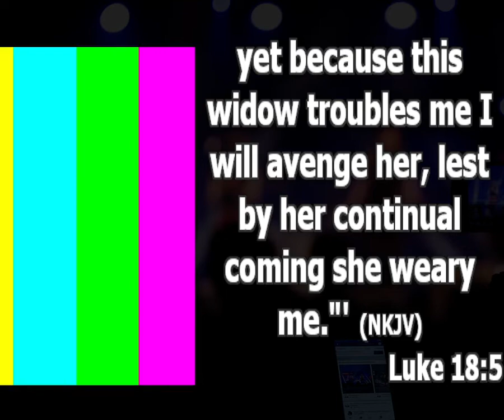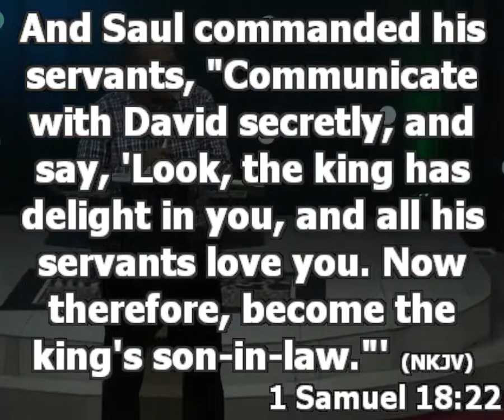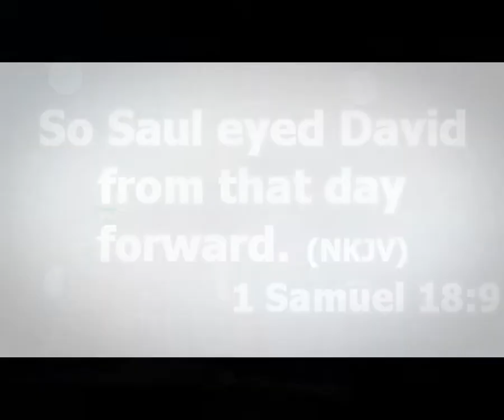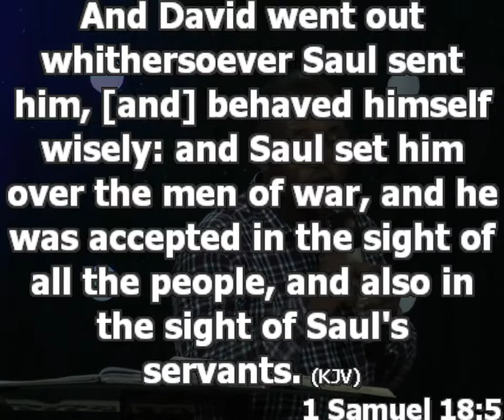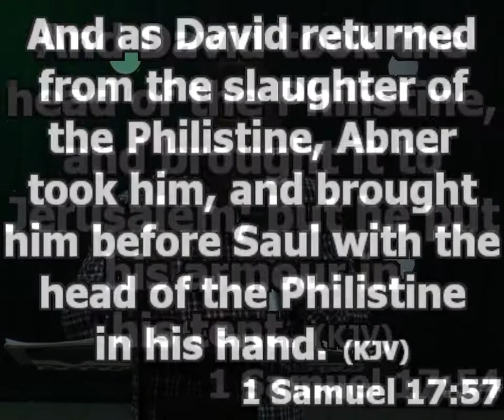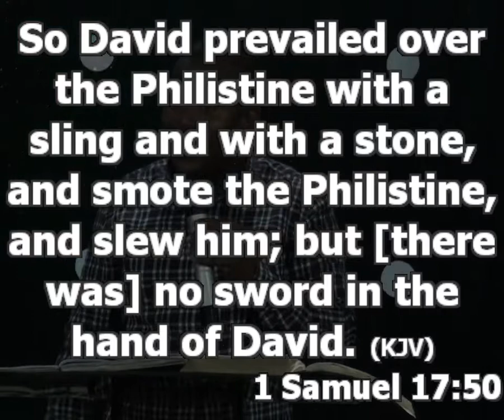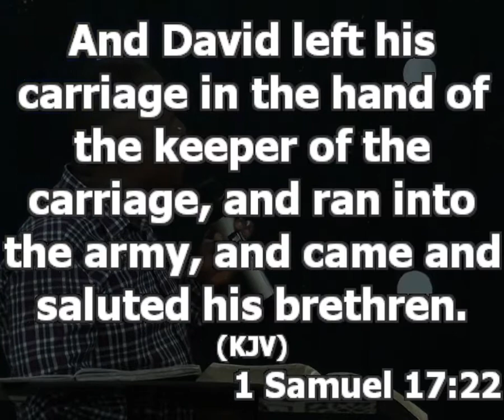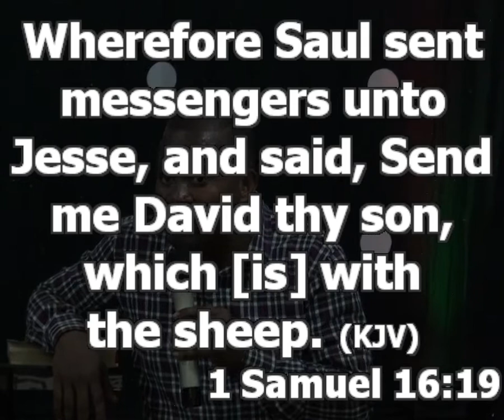why We Should Pray As Believers 11 may 2022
There is nothing you cannot do if you are a praying person. We are in the perilous time.
Prayer points.
1. 1 Sam 19:10
Hide me oh God from the arrows of the wicked in the name of Jesus.
2. 1 Sam 18:22-25¬
May I not fall into the evil trap that evil people set for me in the name of Jesus.
3. 1 Sam 18:8-10
Oh God, make the attempt of every kind of Saul (Sauls are jealous people who are angry and afraid of what God is doing in your life) against me to fail. Let Your presence upon me begin to create fear in them.
4. One of the things that will make the enemy afraid of you is success. 1 Samuel 18:5
Both success and failure is a spirit. Pray for the spirit of success.
Oh God, please make me successful in all that I do and lay my hand upon in the name of Jesus.
5. 1 Sam 18:1-2
Oh lord, take me to the level of blessing that will make the blessed and the mighty to want to be my friend. 1 Sam 17:57
It is your circle of influence that determines your level of speed.
6. 1 Sam 17:50
Oh God, empower what I do with your blessing for mega result in the name of Jesus.
7. 1 Sam 17:22-23
Oh God, let my preparation meet with the opportunity I need for greatness in the name of Jesus.
8. 1 Sam 16:18-19
Reveal me to my helpers oh God in the name of Jesus. Remove whatsoever is covering me from being seen. God, make my helpers to notice me.
Summary
Until you are seen, the result you desire may not come. Somebody needs to see you. No matter how good you are, if you are covered, you may not be rewarded. You need to be found.
The people that need to notice you, for you to go up will locate you now in the name of Jesus.
On the day your enemy plans to hurt you, God will put them to sleep. He will protect you. David’s experience is enough prove that God cares for His own.